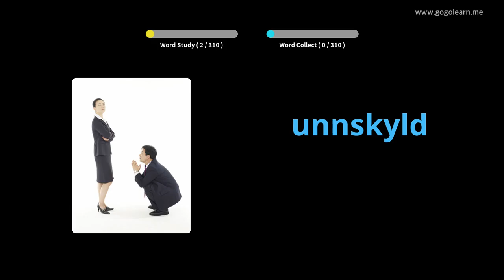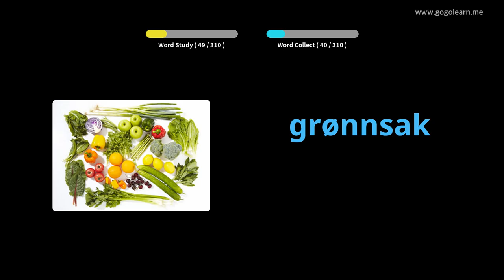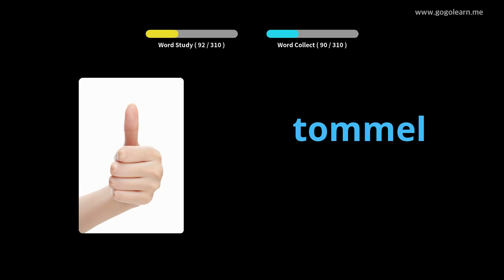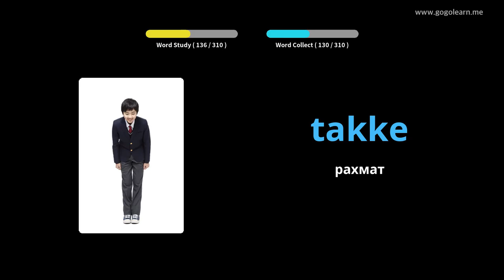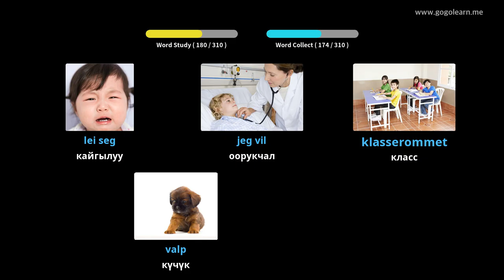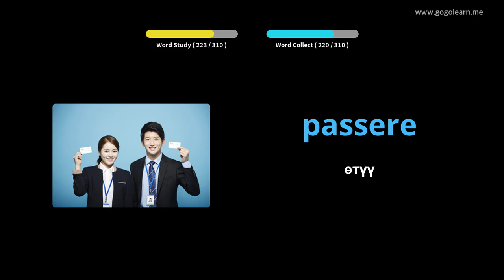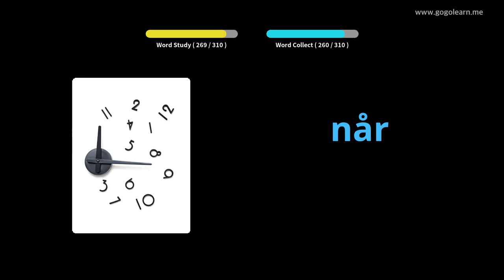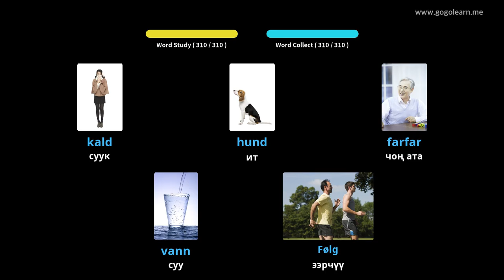Айдоо учурунда Norwegian Vocabulary угуу | Golearn